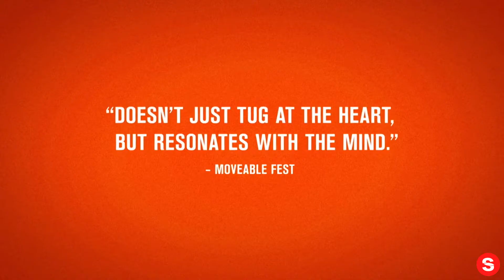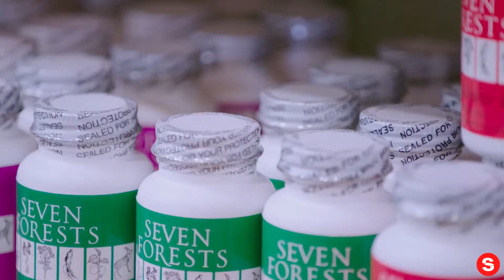The Dog Doc - Official Trailer... IN REVERSE!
Please enjoy our videos, The Dog Doc - Official Trailer... IN REVERSE!

A founding father of integrative veterinary medicine, Dr. Marty Goldstein and his colleagues in South Salem, NY have created a mecca for holistic care, offering hope to scores of previously hopeless animals (and their owners). Combining conventional medical training with cutting edge alternative therapies, Dr. Marty’s deeply empathetic philosophy offers a vital example of how improving overall health rather than merely treating disease is transformative for all living things. As Goldstein and his staff interact with animals, the stakes are high and it is often touch and go as we watch the owners, some who have traveled great distances, struggle with the reality of whether or not their pets will live to see another day. TheDogDoc from director CindyMeehl (BUCK) poses a serious question about whether we are over medicating our pets, our children, and ourselves while offering an immersive view into a seldom-seen world to paint a complete picture of the dedication of being a veterinarian.